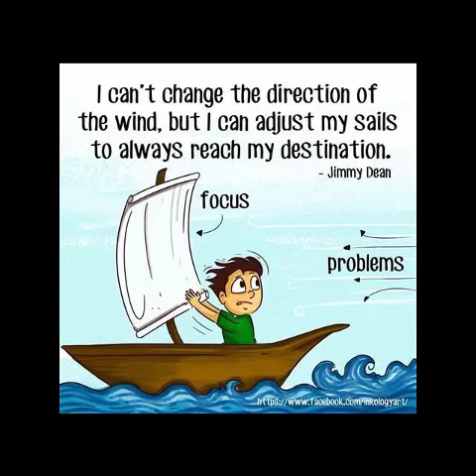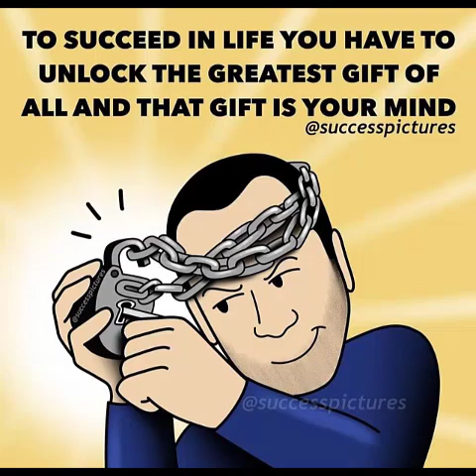5 Capturing the Heartbreaking Realities of Today's World A Visual Journey Through Sadness and Pain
Capturing the Heartbreaking Realities of Today's World A Visual Journey Through Sadness and Pain